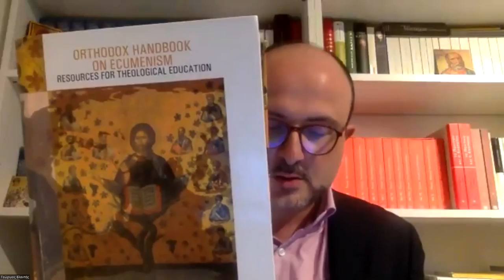Round table : The Role of the World Council of Churches (WCC) in the 21st Century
On Wednesday, May 4, 2022 the 7th online event of the series "Time for Action" will took place. The round table on "The Role of the World Council of Churches (WCC) in the 21st Century and the Contribution of the Orthodox Church", was co-organized by Volos Academy of Theological Studies (Greece) and the Institute for Orthodox Christian Studies, Cambridge (UK).